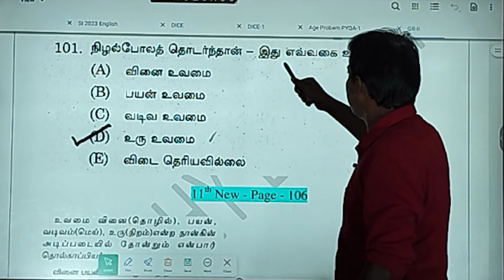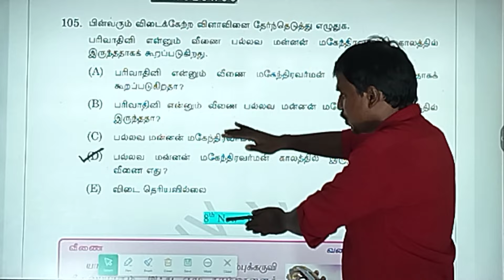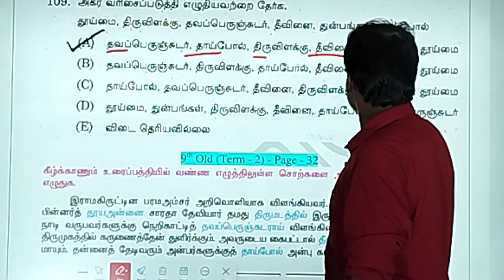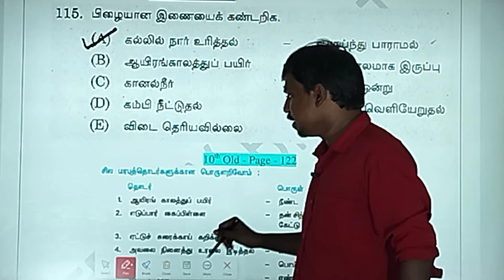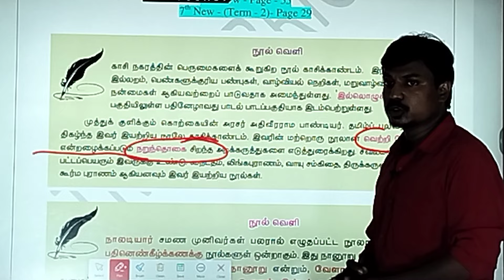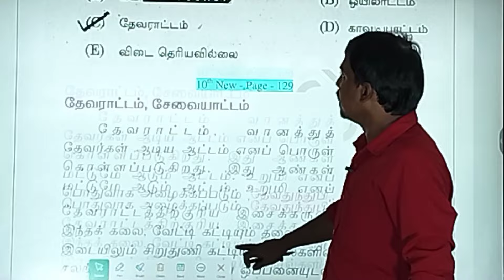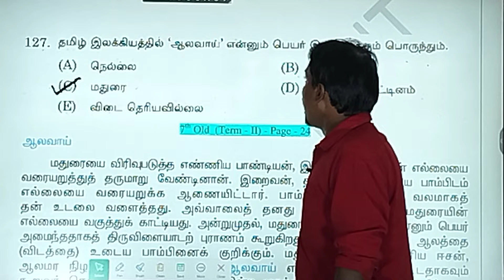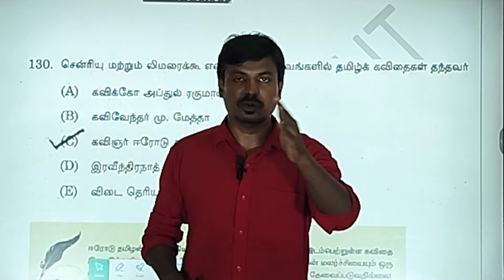TNPSC TAMIL இப்படி படிச்சா 95 மார்க் வாங்கலாம்.. BOOK PROOF (பல உருட்டுகளை சந்தித்த கேள்வி) #tnpsc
ANTHONIYAR KOVIL STEET
ANTHONIYAR KOVIL 1ST FLOOR
CHINTHAMANI BAZAR
Trichy 620002